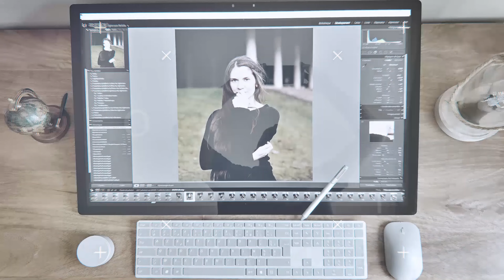Shooting Zélie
Je continue de vous emmener avec moi au cœur de mes séance photo.
Voici donc le shooting portrait de la jolie blonde Zélie. Nous avons eu droit à un magnifique soleil d'avant saison.
Equipé de mon XT3 , j'ai utilisé le 35mm f1.4, le 56mm f1.2 ainsi que le 90mm f2.
J'attends vos réactions à cette vidéo et je vous donne bien évidemment rendez-vous également sur mon compte Instagram
Modèle : Zélie (IG @we_zelie)
Cadrage video : Jason (IG: @jalz_passion)